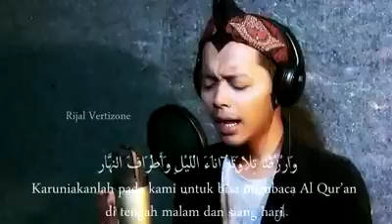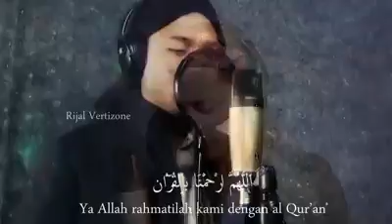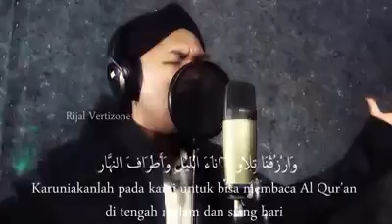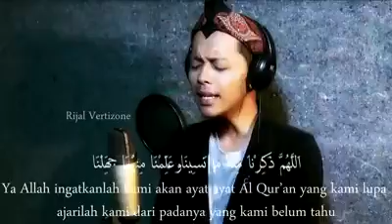اللهم ارحمنا بالقرآن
الخطأ في الكتابة
. منهما جهلنا (خطأ)
... منه ما جهلنا (تصويب)